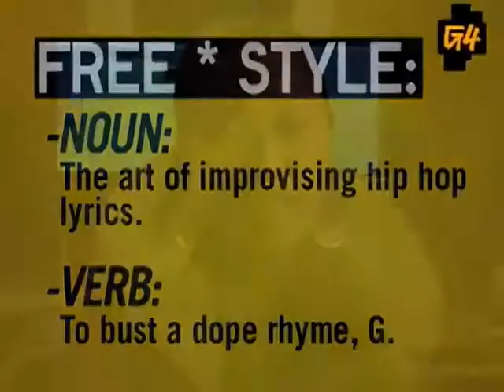Freestyle #87 - Tigarah - W/ Interview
This episode featured Tigarah.